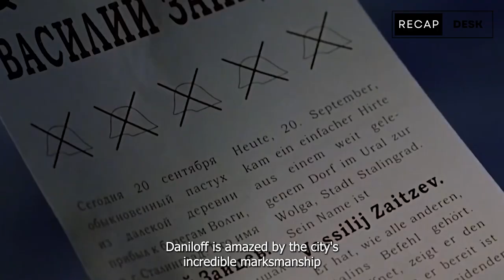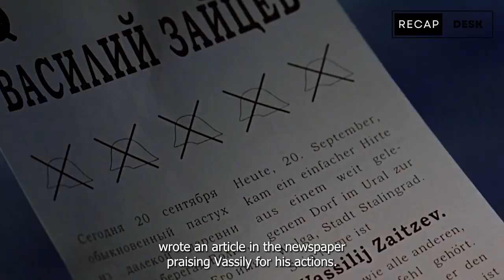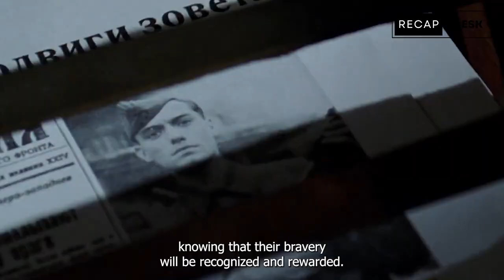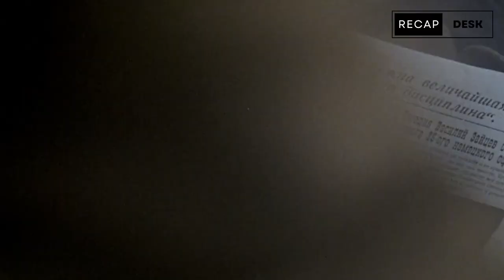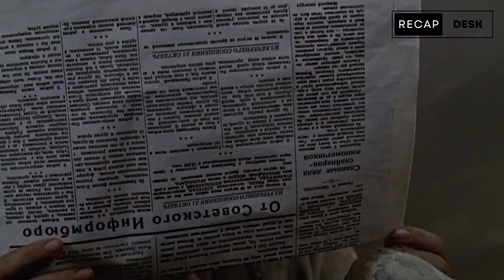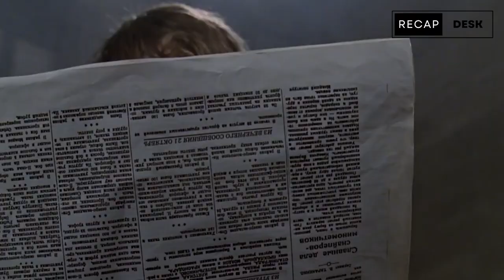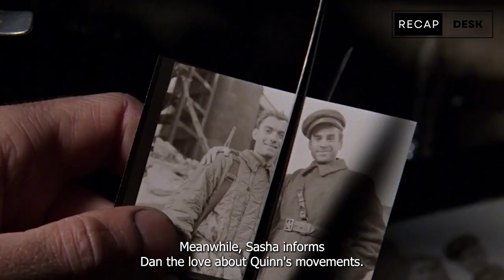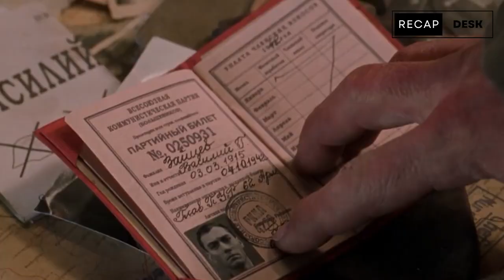True Story Of Soviet Sniper Who Became Nightmare for The Nazis In World War II | Enemy At The Gate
"Enemy at the Gates" is a 2001 war film set during the Battle of Stalingrad in World War II. The movie follows a young and skilled Soviet sniper named Vasily Zaytsev, who becomes a hero of the Soviet Union for his deadly accuracy in taking out German soldiers. However, the Germans soon deploy their own skilled sniper, Major Erwin König, to eliminate Zaytsev and stop his killing spree.

As the two snipers engage in a deadly game of cat and mouse, Zaytsev falls in love with a female soldier, Tania Chernova. The pair become involved in the war effort, leading to some intense action sequences and emotional moments. Alongside the central sniper conflict, the movie also explores the harsh realities of war, including the brutality of the Stalingrad battle and the Soviet government's use of propaganda to boost morale.

Overall, "Enemy at the Gates" is a gripping and intense war drama that showcases the deadly nature of snipers during World War II and the impact of love and war on individuals.

you may be able to watch "Enemy at the Gates" on streaming platforms like Amazon Prime, Netflix, or Hulu, or rent/buy it from digital platforms such as iTunes, Google Play, or Vudu.

Director:
Jean-Jacques Annaud

Writers:
Jean-Jacques Annaud, Alain Godard

Producers:
Jean-Jacques Annaud, John D. Schofield, Alain Godard

Cast:
Jude Law as Vasily Zaytsev
Ed Harris as Major Erwin König
Rachel Weisz as Tania Chernova
Joseph Fiennes as Commisar Danilov
Bob Hoskins as Nikita Khrushchev
Ron Perlman as Koulikov

Cinematography:
Robert Fraisse

Editing:
Noëlle Boisson

Production Companies:
Paramount Pictures, Mandalay Pictures, KC Medien

Distributors:
Paramount Pictures (United States), United International Pictures (UIP)